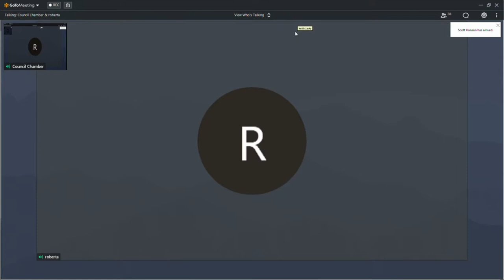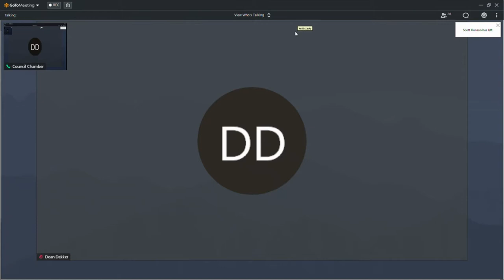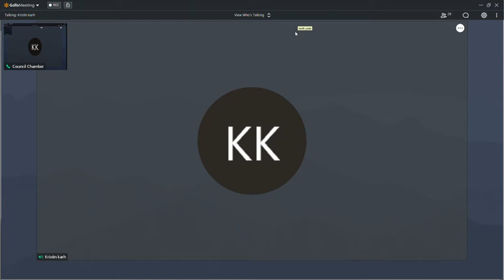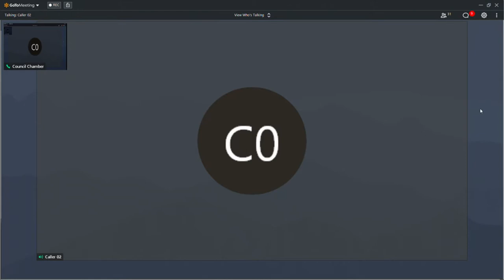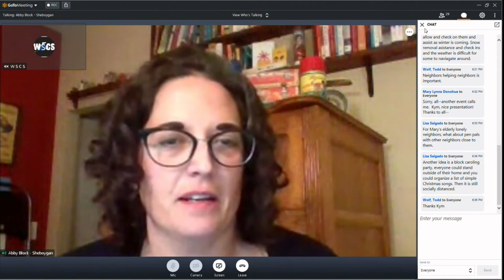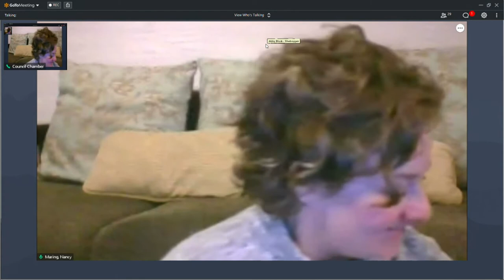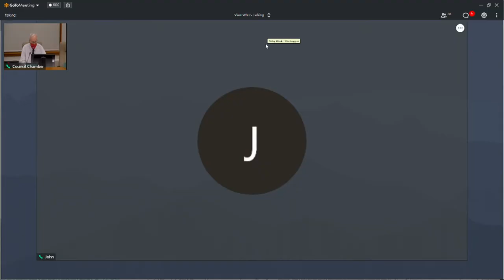MNLC 10202020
MAYOR'S NEIGHBORHOOD LEADERSHIP CABINET - 6:00 PM